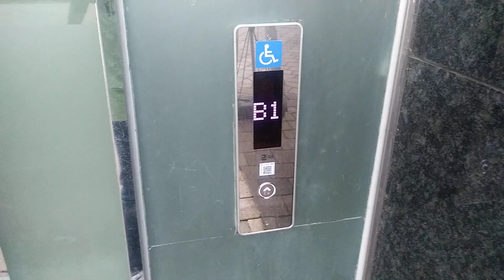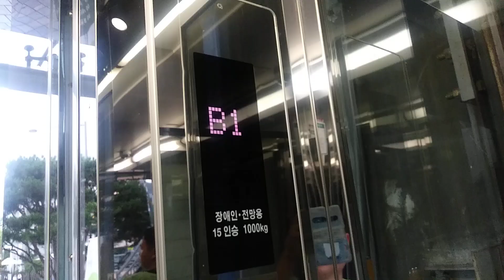경기도 수원시 영통구 웰빙타운로 70 이의동 광교호반베르디움아파트 셔틀용 구 , 오티스 엘리베이터 탑사기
부분 교체전은 오티스 엘리베이터였습니다.

그리고 GS 엘리베이터도 대기업 이라 나중에 벨트식 모델 나올 겁니다.